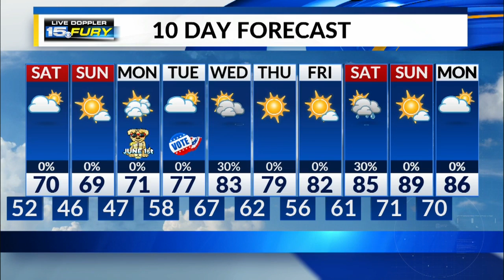Friday Night Forecast Update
Some weekend sunshine